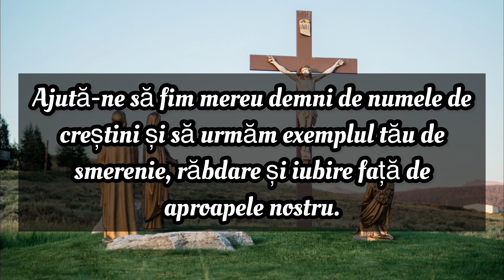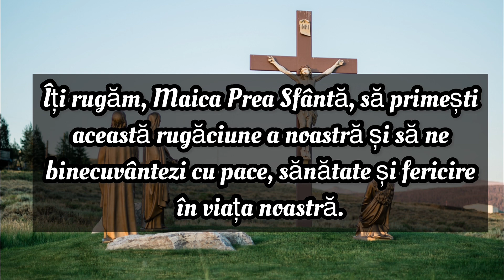Rugăciune puternica către Maica Domnului | Nu trece peste aceasta rugăciune